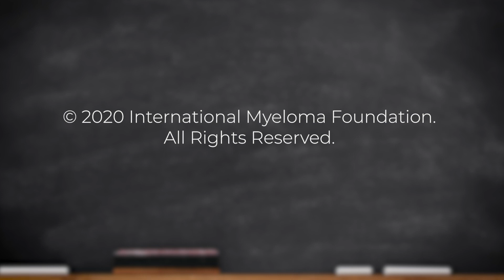What does the FDA approval of Sarclisa® (isatuximab) mean for myeloma patients?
In this week’s video, Dr. Durie discusses the FDA approval of the drug Sarclisa (isatuximab), and how the drug can benefit multiple myeloma patients.

The BOTTOM LINE:
Sarclisa is a new drug approved for use in combination therapy for myeloma patients in the relapse setting.

Transcript:
This week’s “Ask Dr. Durie” comes from a patient who has heard about a new agent approved by the FDA, this agent is called isatuximab and has a trade name of Sarclisa®.

A little bit tricky trade name, this is a monoclonal antibody against CD38, and the FDA approved this monoclonal antibody in combination with the two drugs pomalidomide and dexamethasone. The trial that was used to submit to the FDA was called the ACARIA trial, and this was a trial in which the three-combination of isatuximab, pomalidomide, and dex, was compared against the pomalidomide and dex alone. The results of this trial were very positive. There was a forty-percent reduction in the risk of progression with the three-drug combination. And both the response rate and the length of remission, or PFS, as we call it, was improved with the three-drug combination.

It is important to note that the isatuximab, as compared to the other monoclonal antibody against CD38, daratumumab, the isatuximab has shorter infusion times and appears that it will have a lower cost versus daratumumab, which will be attractive.

We are waiting to see the co-pay information that relates to this in terms of the full details of availability and access.

Obviously, like every new drug, we will be anxiously waiting the patient experience in what is called, the real-world setting, when the drug is available and more widely used in the myeloma patient population.

But, the BOTTOM LINE is it is obviously excellent to have this new drug combination including the isatuximab available for myeloma patients in the relapse setting. The trial was conducted in patients who had had at least two prior therapies including lenalidomide and a proteasome inhibitor and so this is more of a refractory population. And so, quite important to have a new drug combination available and active for these patients.

Category
Nonprofits & Activism
License